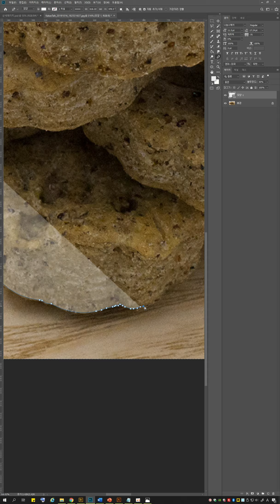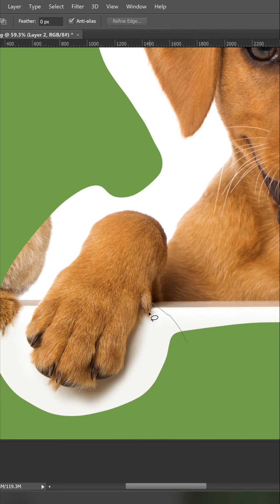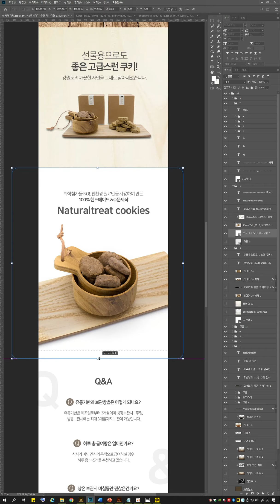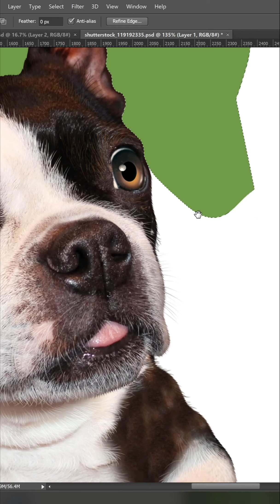반려견 수제 쿠키 디자인, Dog Snack Design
위 링크를 통해 가입하시면 2개월 추가 구독기간이 제공됩니다.